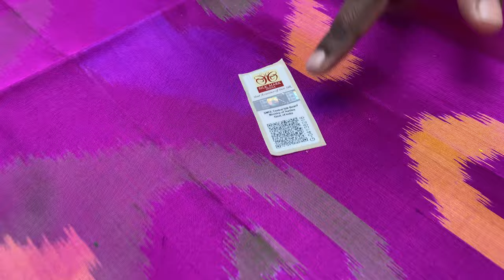Pochampally ikkat silk sarees | Soft silk sarees with price | Varnaa Soft silk sarees 30/01/23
POCHAMPALLY TYPE PURE SOFT SILK SAREES HANDLOOM MADE  @ 7200/-

Handloom made  | pure silk | DOUBLE warp | cash on delivery |  Light Weight | International shipping | free doorstep delivery in India

(if full ask us in WhatsApp for a new link)

Varnaa
11/137c, cheran nagar,
Annur Road
Sirumugai ,
Coimbatore dt.
Tamil nadu